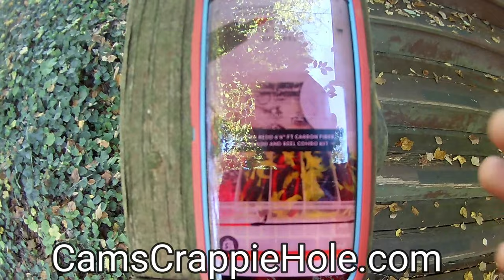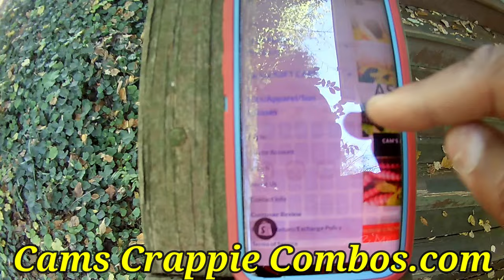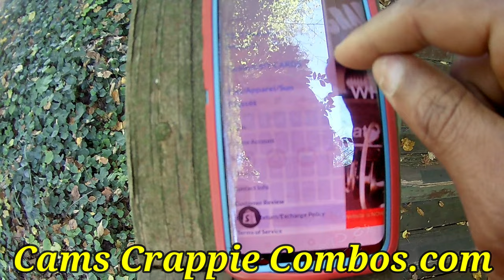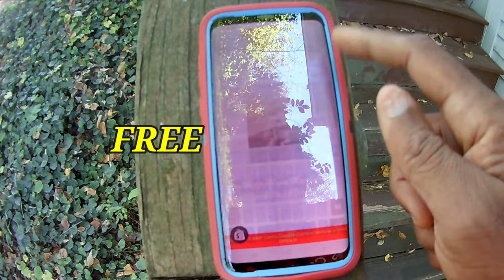BEST CRAPPIE ITEMS TO HAVE IN YOUR TACKLE BOX WHEN THE CRAPPIE BITE IS TUFF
ALSO YOU CAN NOW CUSTOM BUILD YOUR CRAPPIE COMBO IN OUR 2ND STORE
Cam's Crappie Comb's